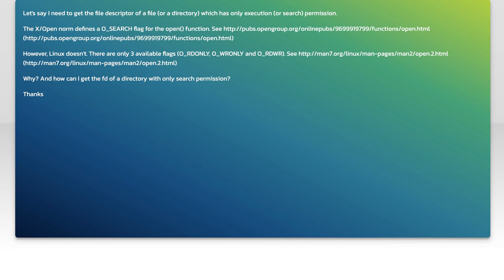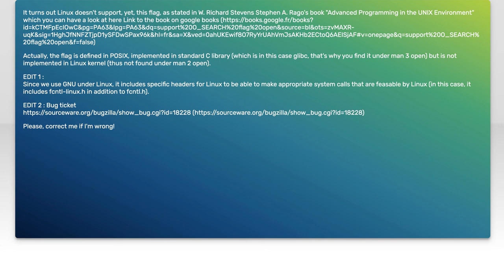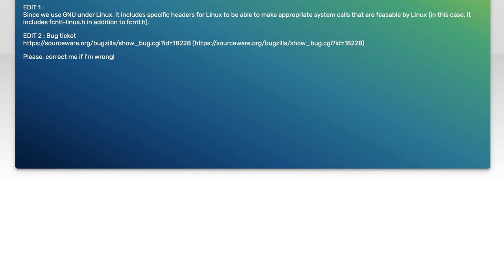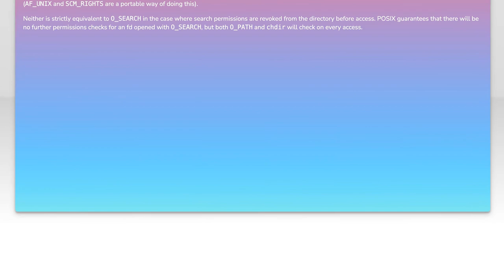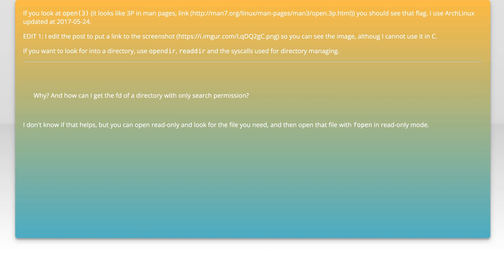Understanding the Absence of O_SEARCH Flag in Linux open Function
In this video, we delve into the intricacies of the Linux open function and explore the significance of the O_SEARCH flag. While many are familiar with various file access flags, the absence of O_SEARCH can lead to confusion and misconceptions about file handling in Linux. Join us as we clarify its implications, discuss its historical context, and provide insights into how this affects file operations and system performance.

Today's Topic: Understanding the Absence of O_SEARCH Flag in Linux open Function

Related to